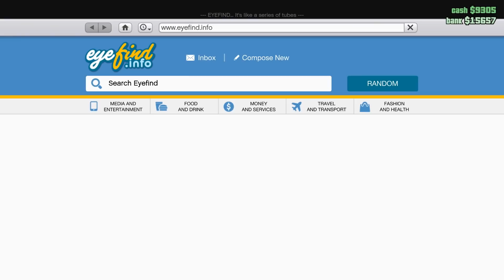I Got Hired To Protect The Richest Man In The City in GTA 5! (GTA V Funny Moments)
Grand Theft Auto 5 Gameplay with Beautiful OB in GTA 5. I Got Hired To Protect The Richest Man In The City in GTA 5!
Open World Game where The Possibilities are endless. Get Jobs, Buy Houses and Brand New Cars! Do whatever you want and have a fun time!